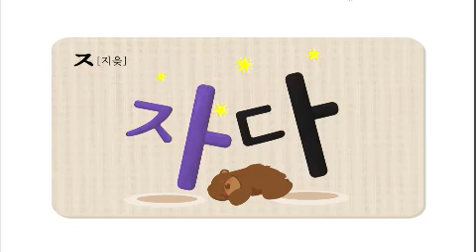TV유치원 파니파니 - TV Kindergarten Funny Funny 20120627 # 003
- 제목 : TV유치원 파니파니(643회)
- 방송시간 : KBS 2TV 월~금 오후 4시